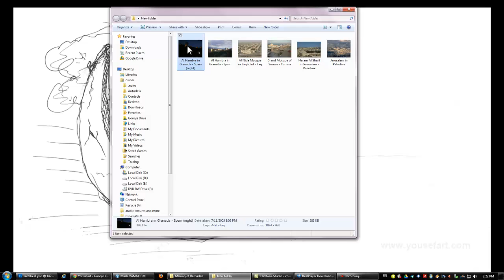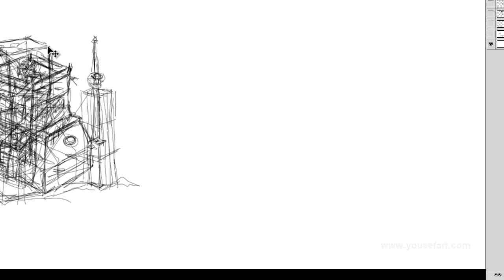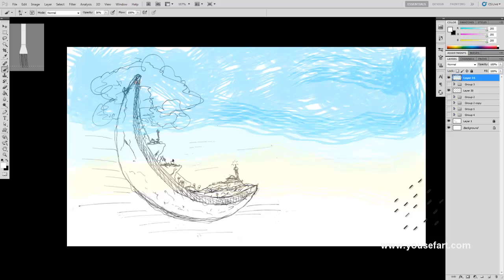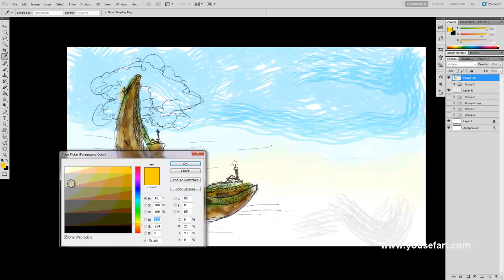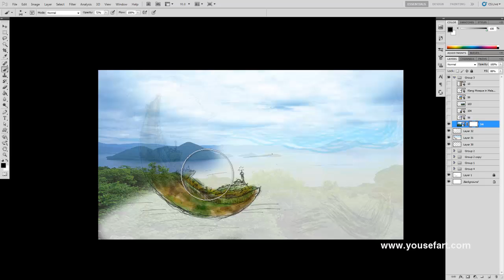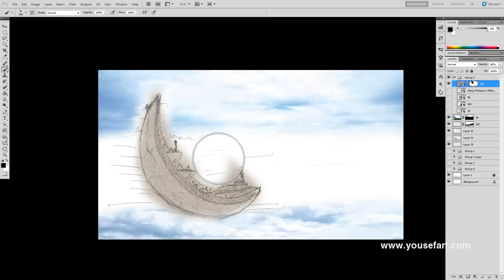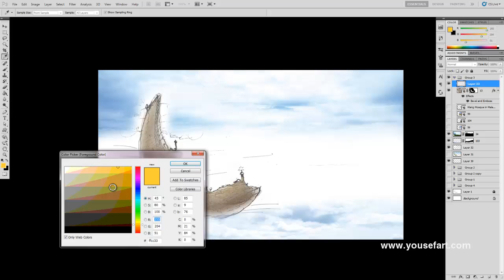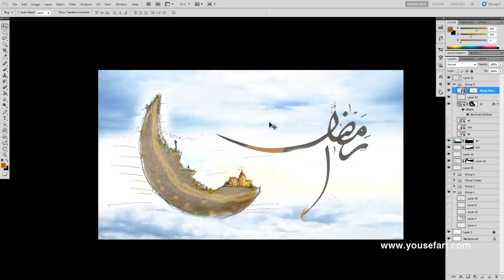5 Pre4 Making of Ramadan Promo Yousef Ikhreis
Building concepts, and studying the color style by doing speed painting and matt painting. (Pre-Production Phase)
Advanced Training Project, in Arabic Language, it's FREE.